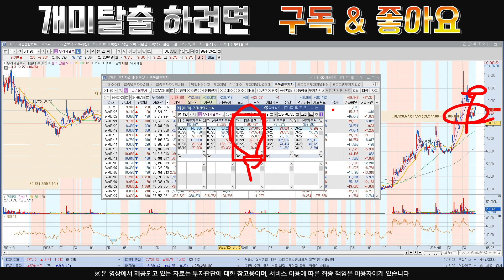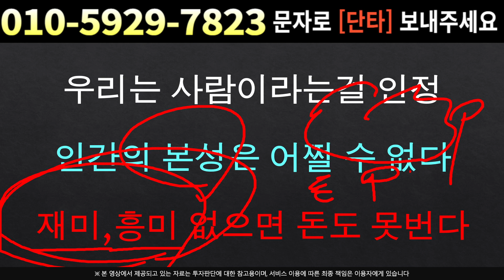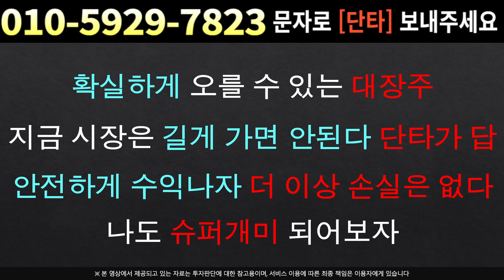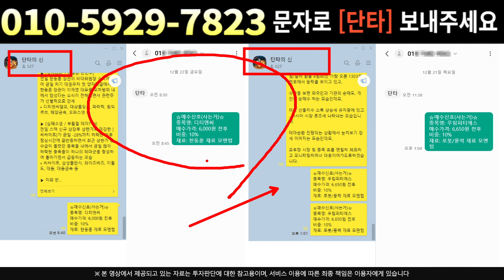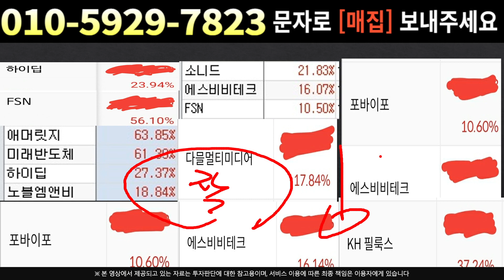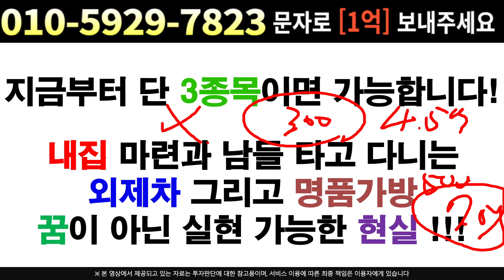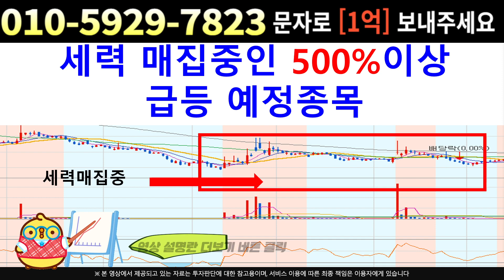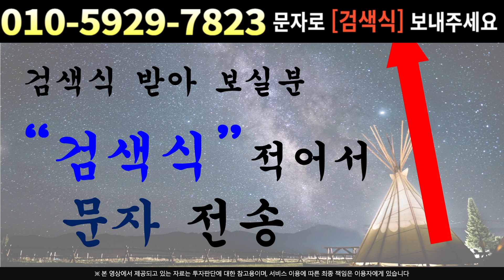[주식]우리기술투자 - 뉴스보다 먼저 움직여야합니다 마지막 발악 !! 다음수는 과연